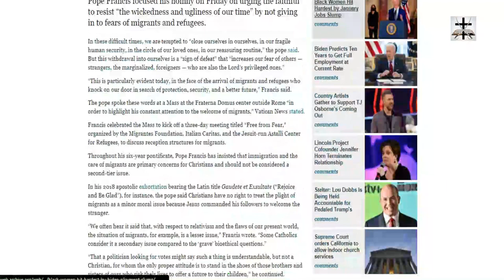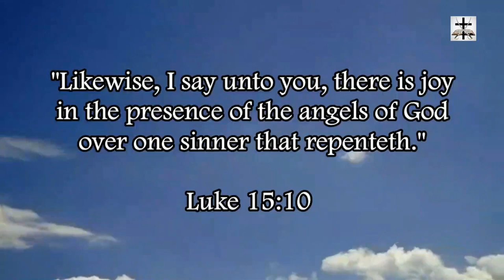Jesuit Pope Francis Calls For Tearing Down Wall Of Indifference Toward Muslim Migrants